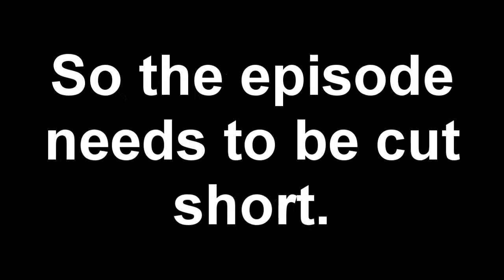Let's Play Super Mario 64 Part 12 Skype Causes Pain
It seems that Skype crashes Super Mario 64 when someone calls you in the middle of playing!